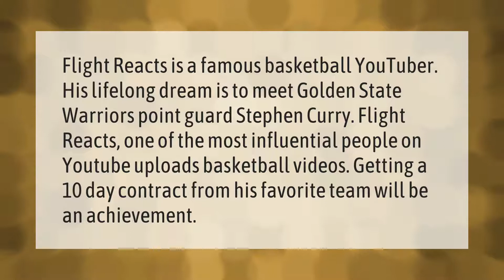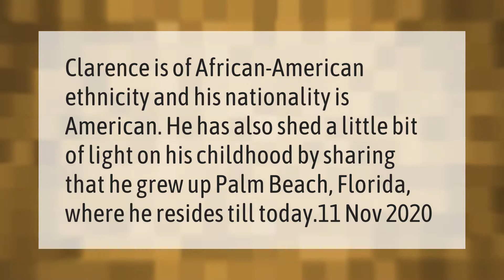What team does FlightReacts support?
00:00 - What team does FlightReacts support?
00:39 - Is FlightReacts rich?
01:12 - What race is FlightReacts?

Laura S. Harris (2021, March 26.) What team does FlightReacts support?
    AskAbout.video/articles/What-team-does-FlightReacts-support-233411